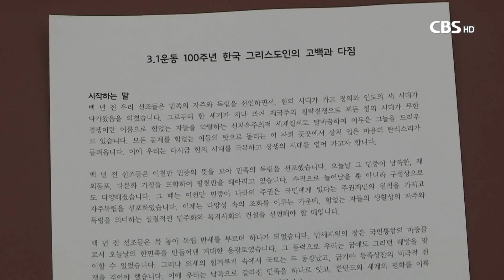[CBS 뉴스] 한국기독교교회협의회 신년예배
한국기독교교회협의회가 2일 서울 연지동 한국교회백주년기념관에서 회원교단과 기관 관계자 등이 모인 가운데 신년예배를 드리고 2019년 새해 업무를 시작했다.

교회협의회 이성희 회장은 '새 그릇에 소금을 담아'란 제목의 설교를 통해 교회와 그리스도인들이 하나님의 정의와 공평하심을 담는 깨끗한 새 그릇이 되고, 세상 속에 스며들어 짠맛을 내는 소금이 되는 삶을 살자고 말했다.

교회협의회 이홍정 총무는 신년 인사에서 "새해에는 주권재민과 평등의 가치가 이끄는 민주주의의 성숙이 이뤄지고, 비정규직 노동자들에게 평등한 삶에 대한 희망이 회복되기를 바란다"고 말했다.

또, 새해에는 종전선언이 이뤄지고 평화조약이 체결돼 평화공존을 위한 상생의 새 역사가 일어나기를 바란다고 밝혔다.

한편, 북한 조선그리스도교연맹는 교회협에 보낸 신년인사에서 새해에도 북남화해와 평화통일을 위한 활동을 적극 벌여나가길 기대한다고 밝혔다.